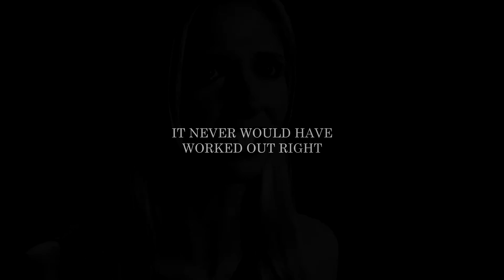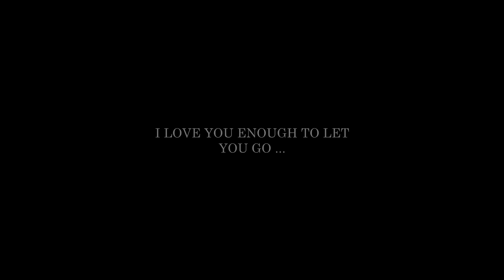Already Gone - Buffy/Angel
HD recommended!

Forget about everything I said in my goodbye video. Two months ago, everything fell apart. Now I'm right back where I was before and I am not handling it all that well. I needed a place to vent and I found myself back here.

I feel so heartbroken ...